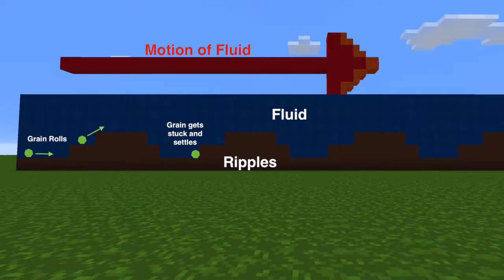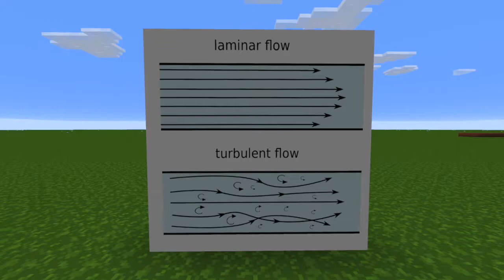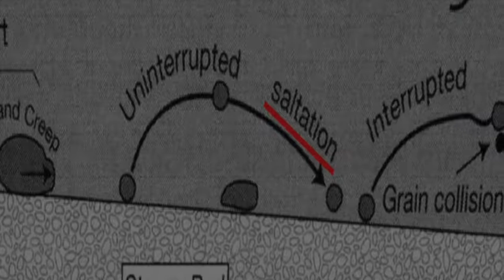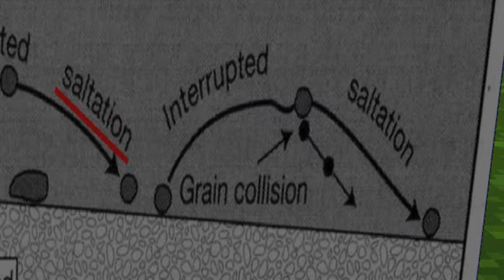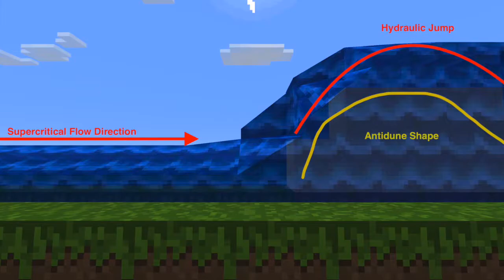Upper and Lower Flow Regime Plane Bed Deposits: Planar Stratification